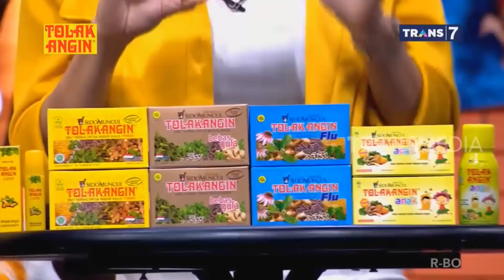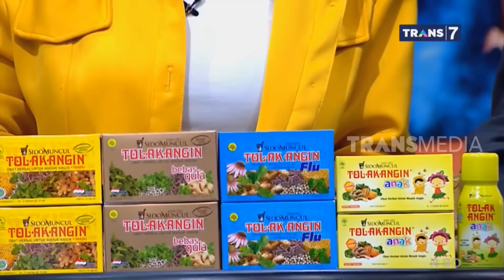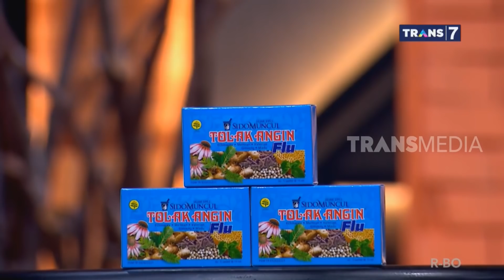Masuk Angin MINGGAT! | INI BARU EMPAT MATA Bersama TOLAK ANGIN (09/03/20) Part 2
Lagi asik ngobrol bareng mystery guest, tiba-tiba Peppy pucat, batuk-batuk dan kedinginan gitu. Jangan-jangan masuk angin! Nah, Om Tukul punya solusi yang bisa masuk angin minggat.

Tolak Angin Bebas Gula aman diminum setiap hari, sudah lulus uji toksisitas dan 100% HERBAL! Ada jahe, daun mint, adas, kayu ules, daun cengkeh dan royal jelly yang aman untuk penderita diabetes.